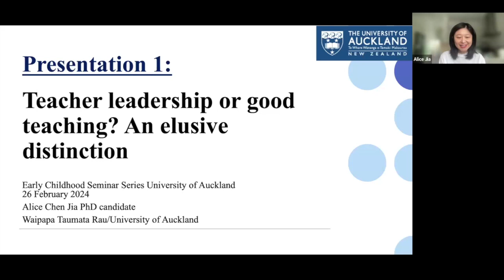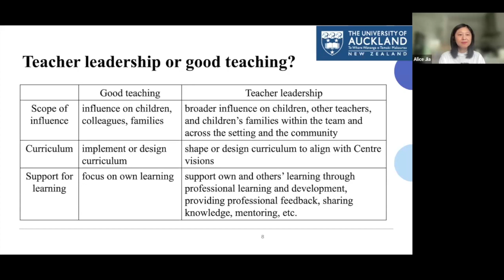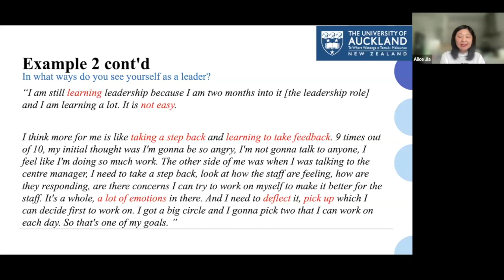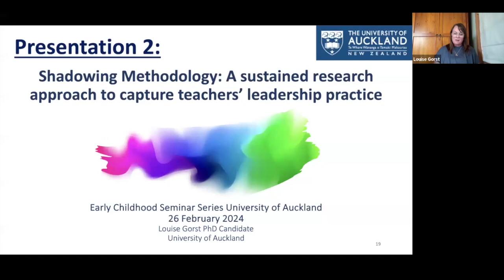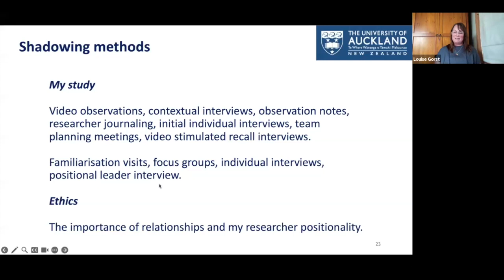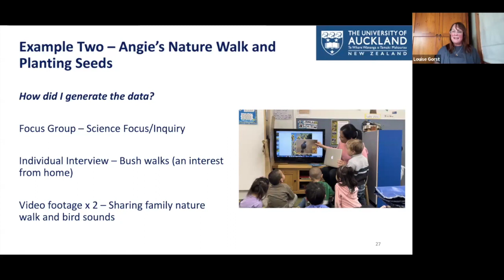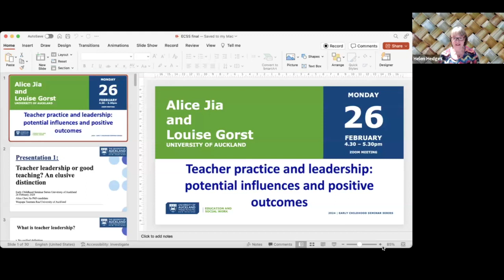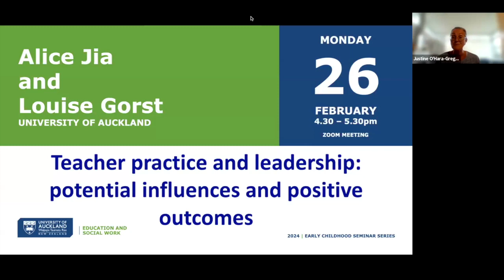Jia & Gorst - Teacher practice and leadership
Teacher practice and leadership: potential influences and positive
outcomes
Early childhood teachers’ practice and leadership grows through experience. When this experience is supported by positive opportunities to learn and lead, teachers’ confidence and influence on colleagues grows. This webinar offers presentations from two qualitative doctoral studies-in-progress about teacher practice and leadership.
The first presentation explores teacher leadership from the perspective of early childhood provisionally certificated teachers (PCTs). In Aotearoa New Zealand, PCTs are expected by policy documents to show leadership in their everyday teaching. However, the complexity of teacher leadership and its entanglement with everyday teaching may make it elusive for PCTs to distinguish these two concepts. Yet, teachers’ teaching practices do not automatically equate with leadership practices. Teacher leadership, as a process of influence, involves broader responsibilities than teaching. This presentation will first unpack the complex and dynamic nature of teacher leadership and its potential distinction from good teaching, followed by initial interview data with PCTs in order to open discussion about understandings of leadership and teaching practices.
The second presentation shares examples of ways “shadowing methodology” can capture teachers’ leadership practices to see how they might lead and influence curriculum and pedagogy from their strengths and interests. Shadowing methodology known as “observation on the move” is a sustained, intense, and layered approach of video observations alongside contextual interviews that capture the in-the-moment thoughts of participants, followed by a video stimulated recall interview to reflect on and interpret these acts in motion. This presentation proposes that a shadowing methodology can generate robust, rich, and in-depth data encapsulating nuanced teacher leadership practices that make the implicit practices of leadership explicit by providing insights into otherwise invisible aspects of teachers’ leadership work.